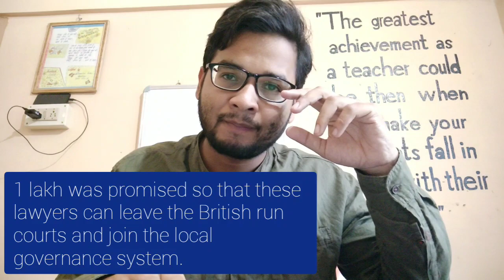Non-Cooperation Movement | End of Non-Cooperation Movement | Ep. 3 | Class X | SEBA | In Hindi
Non-Cooperation Movement was launched by Mahatma Gandhi in the year 1920 as a protest against the prolonged brutality of the British Administration.

There were many reasons behind it. It many confined itself into boycotting many services provided by the British Government to put an economic pressure of them. It had two impacts: positive and negative.

Non-Cooperation Movement came to an end in the year 1922 with the mob violence at Chauri Chaura. He was imprisoned for 6 years and the movement became inactive since then.

Do let me know if you still have any questions in the comments section.